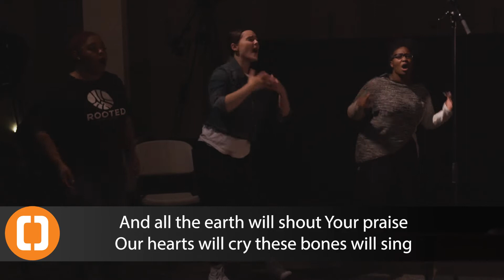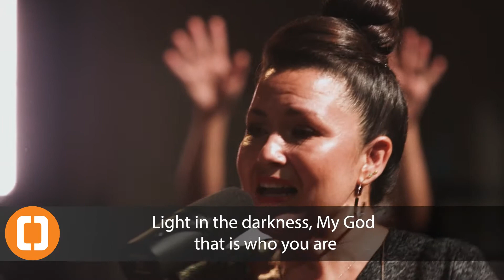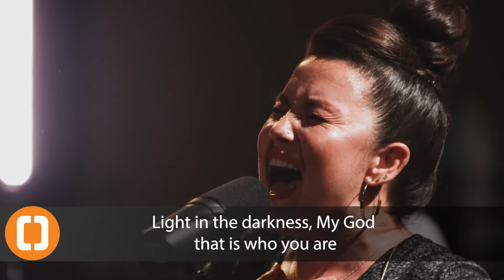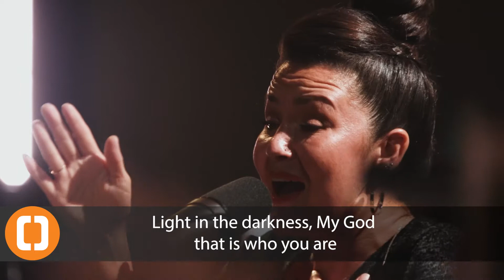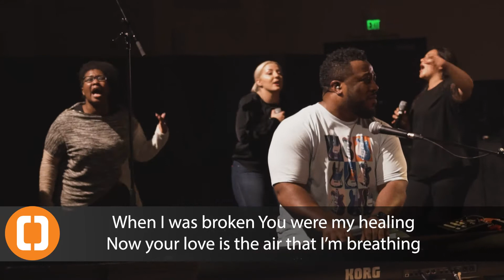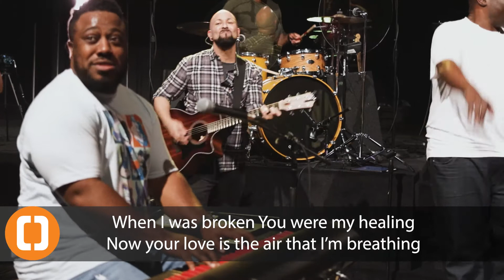Session 11 Liberty Church Richard West China Worship 9 2 20